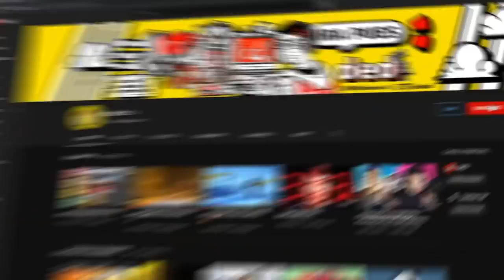ENCONTRAMOS EL PITO DE BARCA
Human Fall Flat con amigos de nuevo!!

Music | With You by Declan DP